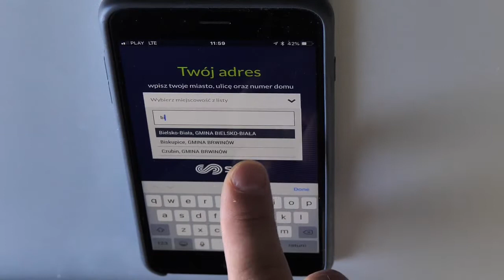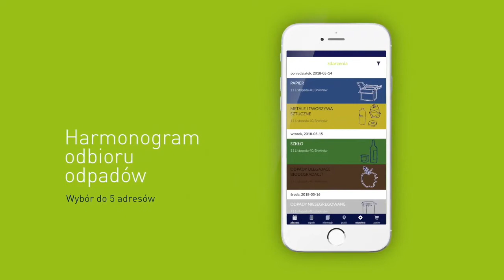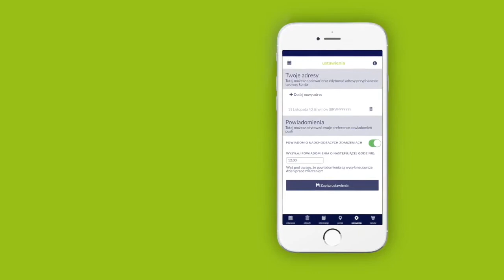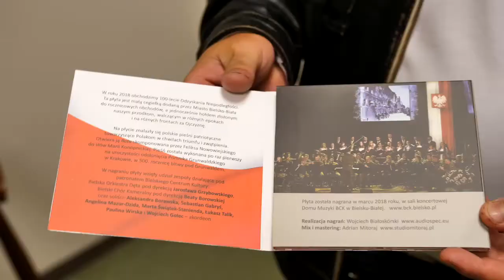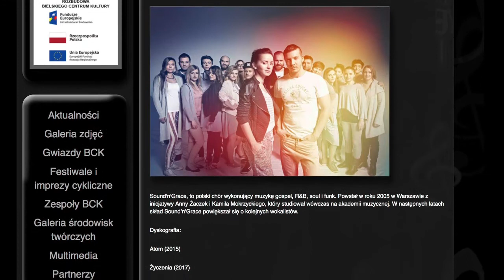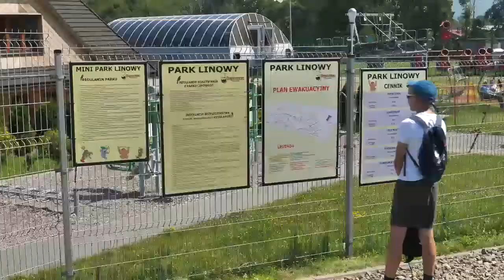Serwis Telewizyjny Ratusza 6.08.2018